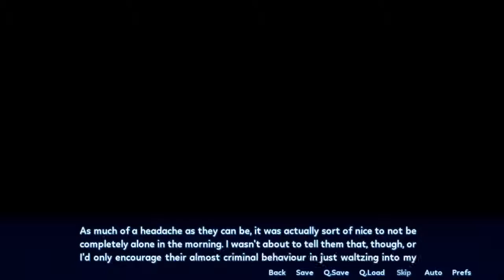Sakura Angels Part 6 Is She Drooling over the food or me?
As Kenta wipes the sleep from his eyes he walks in on Hikari in the bathroom as she is changing, afterwords he gets Sayaki to cook some breakfast for him that tastes like charcoal. Later in school he meets up with Sayaki who is once again drooling over more delicious looking food.